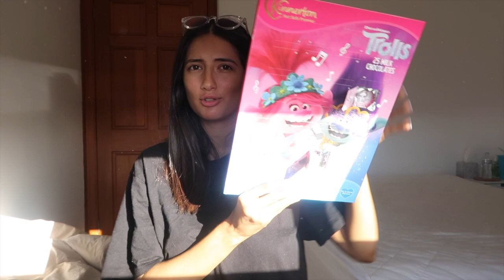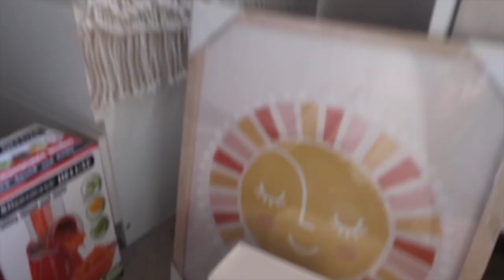what i got for my 23rd birthday | vlog